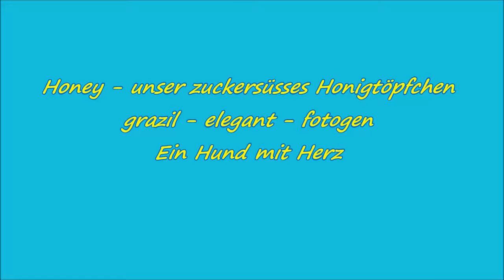Honey NADAC Hoopers (HoopAgi)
Kurs bei Michael Kroner März 2018 in Oberammergau.